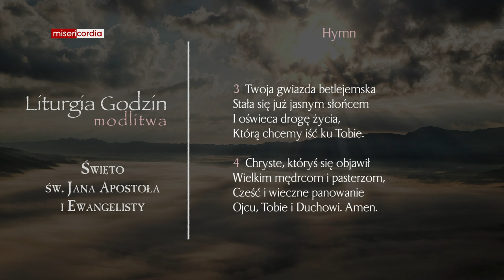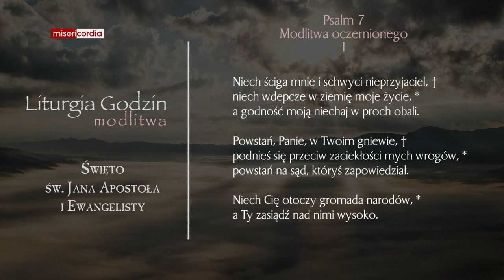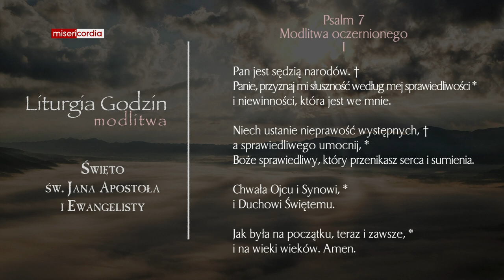Liturgia Godzin | Modlitwa Południowa | Święto św. Jana Apostoła i Ewangelisty